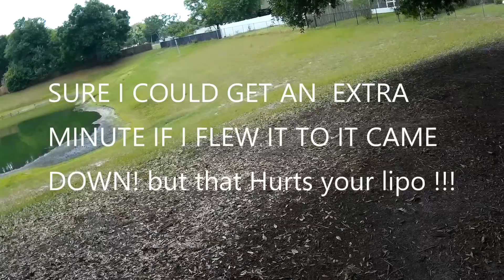INDUCTRIX 200 Landing Gear MOD. to fit 1300 mah Battery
Simple landing gear modification using heat shrink tubing. Allows you to use much larger batteries . Really I'm very happy with this modification very simple to do and works extremely well and really gives it a nice soft Landing! The battery is a hobby people 1300 mah 30c battery. Will include link for the battery and for my other video explaining how to do the battery modification.